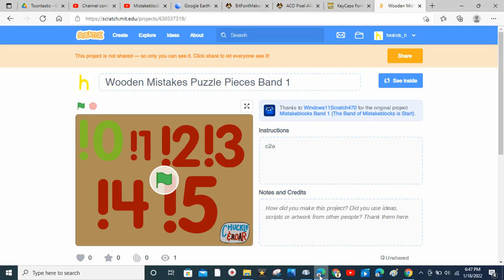Scratch won't let me share the project!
Scratch, Fix this!